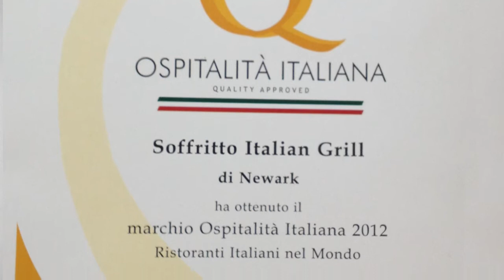Soffritto Italian Grill by SmartCEO